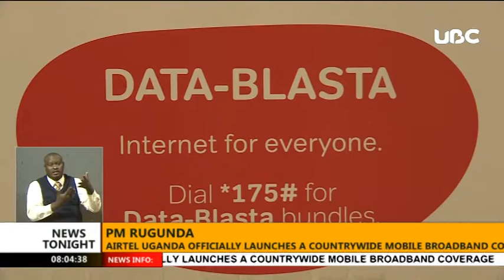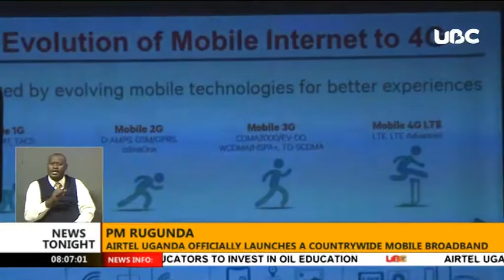Airtel Uganda officially launches a countrywide mobile broadband coverage.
Airtel Uganda has officially launched a countrywide mobile broadband coverage. This upgrade in technology means that all Airtel Uganda subscribers will now access high speed internet, wherever they may be in the country.
Prime Minister Dr. Ruhakana Rugunda who presided over the commissioning, commended Airtel for announcing such a big milestone.